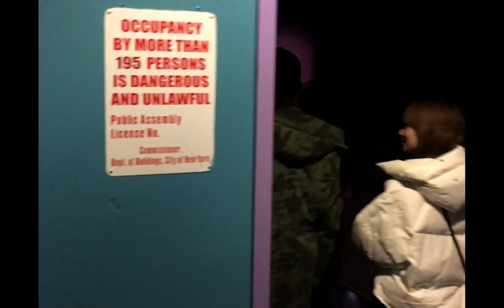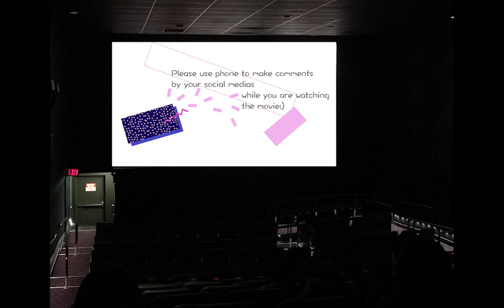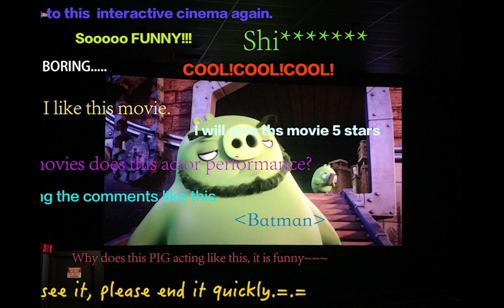Interacitve Cinema Final